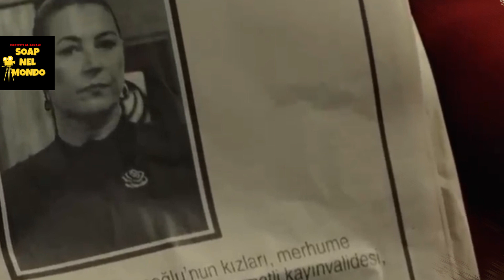terra amara momenti speciali esclusivi- la Morte di Hunkar sconvolge tutti il funerale di Hunkar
soap nel mondo
  svelerà in anteprima segreti e news delle serie tv turche,
 in italiano in questo momento sono molto seguite,
con le serie tv si possono vivere momenti di relax,
ma anche vivere emozioni molto forti come tristezza disperazione gioia ed anche angoscia
la serie tv turca  piu seguita al  momento è Terra Amara e nel canale vi regalerò anticipazioni e vari spoiler di eventi importanti dei vari capitoli  che  sono stati trasmessi nella tv turca o su antenna 3 spagnaoppure canale 5
 scopriremo gossip sui vari attori turchi come siano diventati influencer di successo .
i più famosi di tutti e Can Yaman, seguito da Hande Ercel insieme a Demet Ozdemir ed a seguire arriva anche  Kerem Bursin.  mentre i personaggi di terra amara come Yilmaz e Zuleyha li seguiremo in diretta nelle soap.
 o sui video speciali dedicati solo a questi attori turchi
 scopriremo come erano ieri e come sono oggi  e le top classifiche ed anche come sono cambiati gli attori turchi
iscriviti al canale soap nel mondo  svelerà in anteprima segreti e news delle serie tv turche in italiano in questo momento sono molto seguite,  con le serie tv si possono vivere momenti di relax, ma anche vivere emozioni molto forti come tristezza disperazione gioia ed anche angoscia
la serie tv turca  piu seguita al  momento è terra amara e nel canale vi regalerò anticipazioni e vari spoiler di eventi importanti dei vari capitoli  che  sono stati trasmessi nella tv turca o su antenna 3 spagna. scopriremo gossip sui vari attori turchi come siano diventati influencer di successo .
i più famosi di tutti eCan Yaman, seguito da Hande Ercel insieme a Demet Ozdemir ed a seguire arriva anche  Kerem Bursin.  mentre i personaggi di terra amara come Yilmaz e Zuleyha li seguiremo in diretta nelle soap. o sui video speciali dedicati solo a questi attori turchi   scopriremo come erano ieri e come sono oggi  e le top classifiche ed anche come sono cambiati gli attori turchi